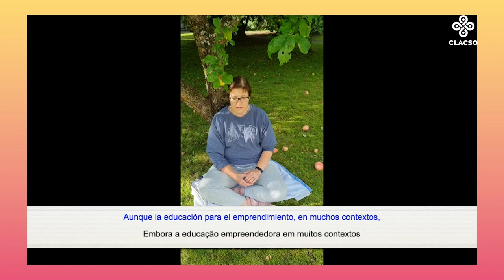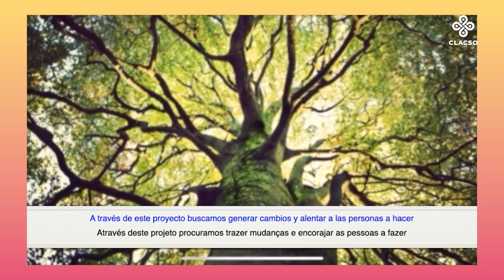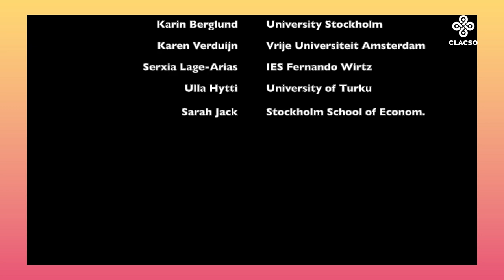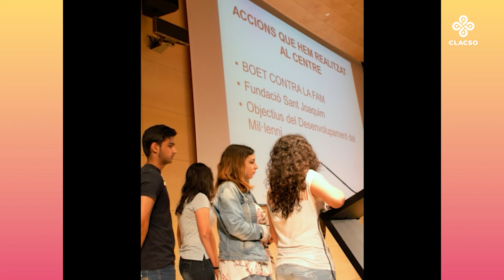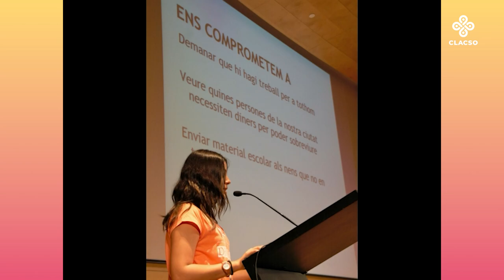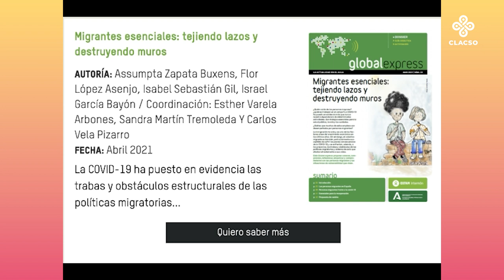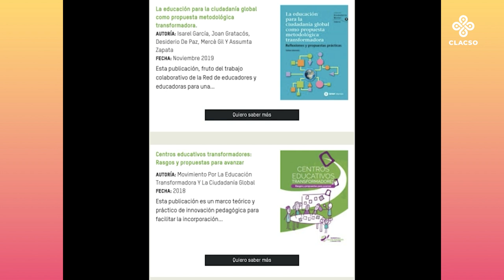Currículum del buen vivir - Currículo Bem Viver - Good Living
La Cátedra Abierta Buen Vivir surge de la confluencia de distintas experiencias, prácticas socio-territoriales y modelos interculturales y transdisciplinarios y forma parte de la iniciativa de Cátedras Abiertas CLACSO en la búsqueda de renovar y ampliar el compromiso con la democratización del conocimiento.

Aquí presentamos la Sesión 2: Currículum del buen vivir- Currículo Bem Viver- Curriculum Good Living, coordinada por Claudia Álvarez (Universidad del Buen Vivir). Con la participación de Paco Montaño y Silvia Fitti.